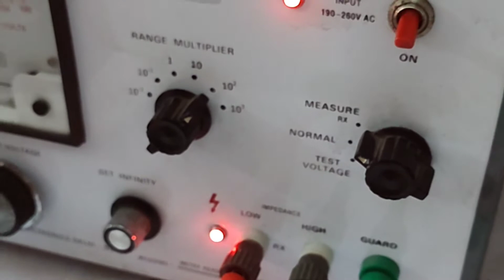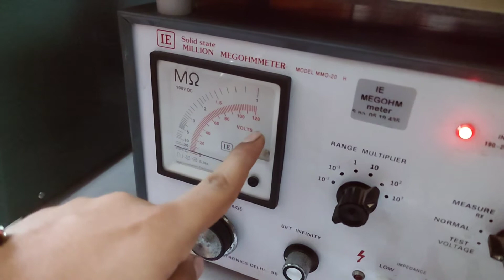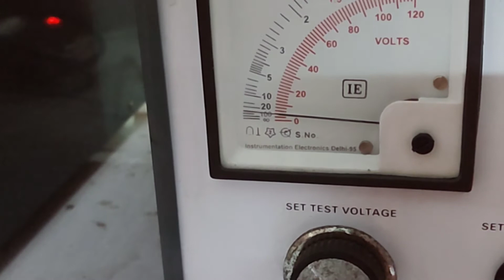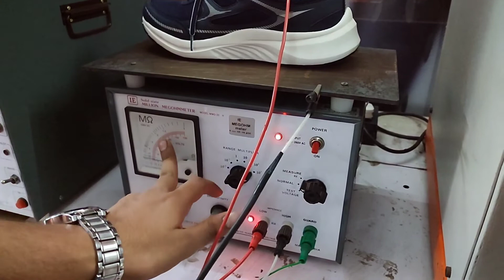Electrical Resistance Test in Shoes (Hindi)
Electrical Resistance Test in Bata Shoes